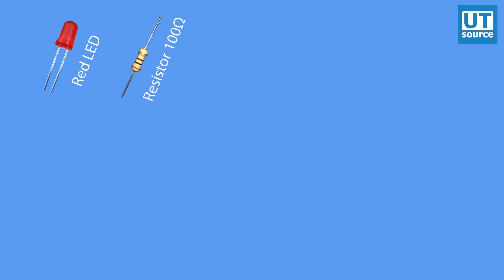How to Make Fire Detector on Breadboard?--Utsource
How to Make Fire Detector on Breadboard?